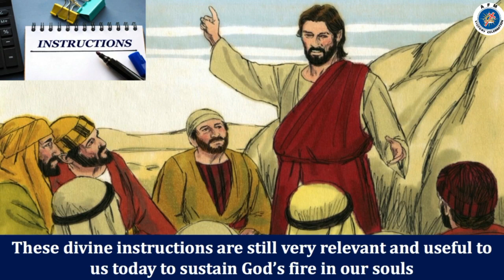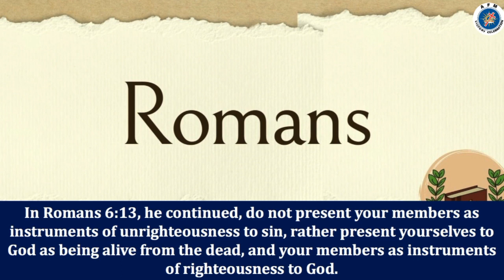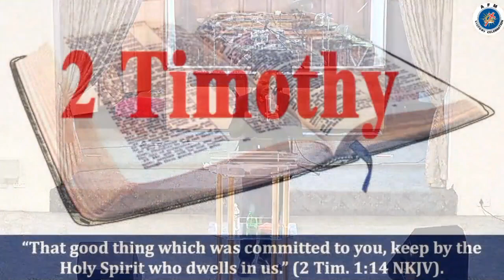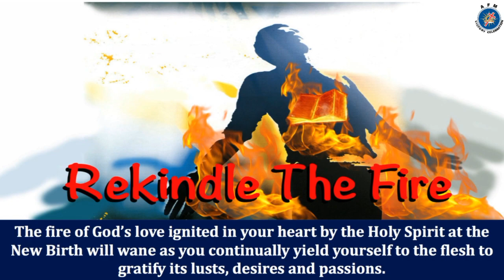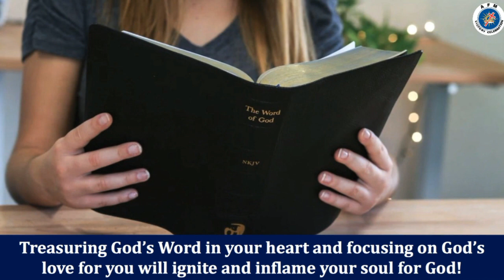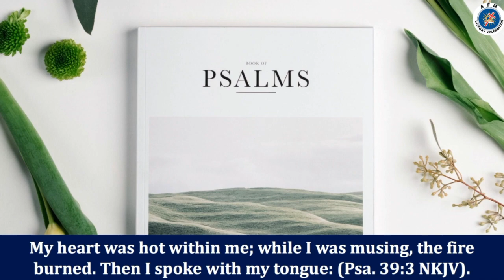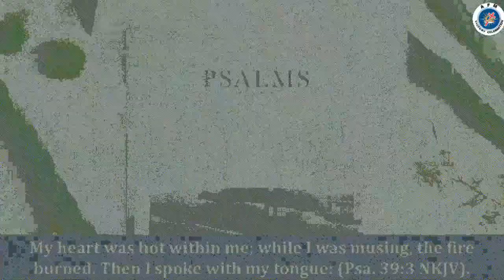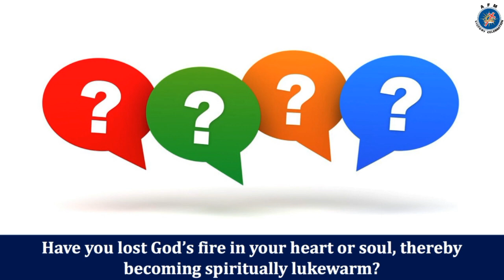Sustaining revival by keeping the personal fire burning through the power of the Holy Spirit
Preacher : Ps Emmanuel Odumodu
09 July 2023 Sunday Service
AFM Victory Celebration Church Welcomes You All